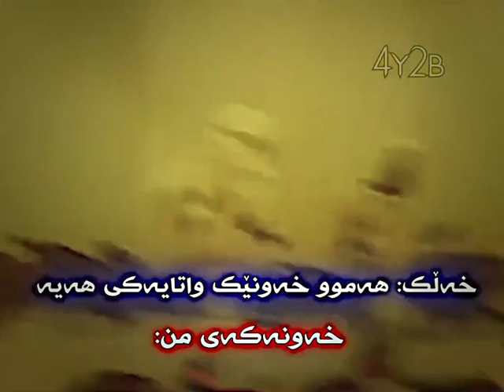Video y jwan bo store ashqana gorani farse komede gorani 3arabeڤیدیۆی جوان بۆستۆری ئاشقانەکۆمیدی